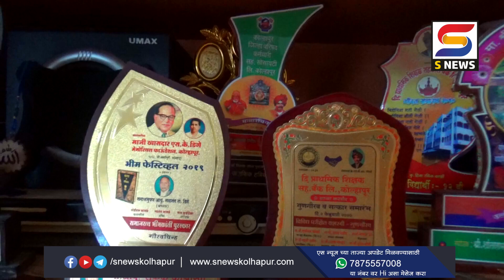Kolhapur | एका संवेदनशील शिक्षकावर एस न्यूज चं विशेष वृत्त. -S NEWS